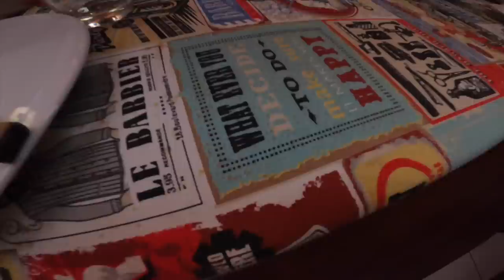Royal Enfield aproveita o vácuo das japonesas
A Royal Enfield está aproveitando o vácuo que as outras montadoras estão deixando no mercado das motos custom.
Enquanto a Harley-Davidson aposta na elitização da marca contando com a estratégia do marketing de escassez, além de várias trapalhadas na estratégia de marketing, a Royal Enfield vai ganhando mercado principalmente nas baixas e médias cilindradas e abocanhando um mercado abandonado pelas grandes marcas.
A Meteor 650 já está em fase final de testes e em breve vai estar no mercado.
O Brasil continua sendo o país menos priorizado pelas marcas.